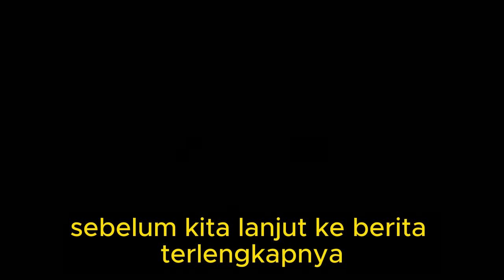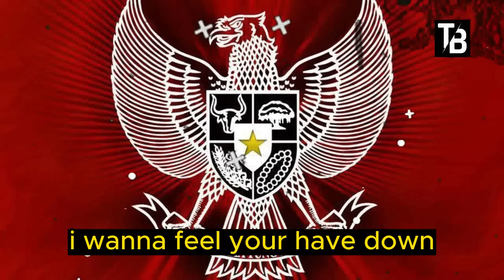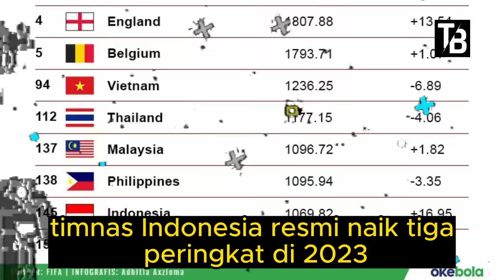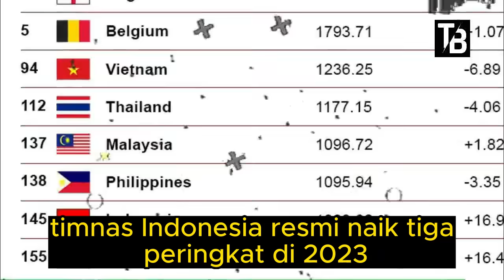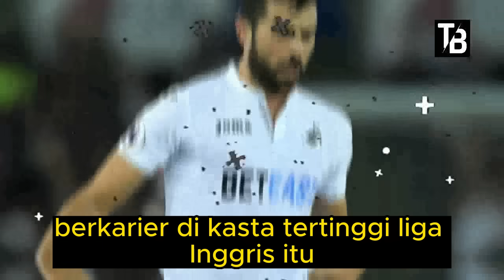⚽ Kabar Timnas Indonesia Hari Ini ~ SELASA SORE 26 DESEMBER 2023 ~ Berita Timnas Indonesia Terbaru